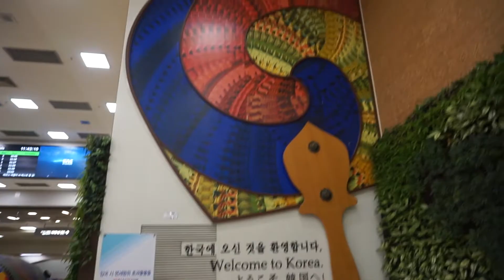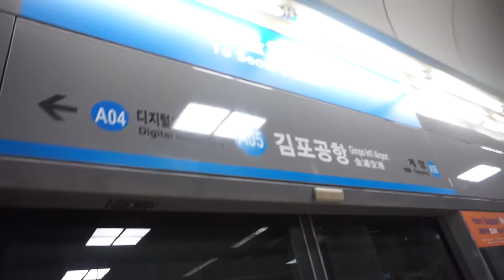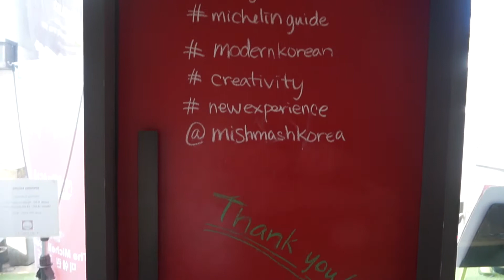Travel with Hopyrion: Korea Day 1 - Arrival and mishmash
Visiting Seoul for a few days before going back home. First day was pretty much just relaxing and eating at Mishmash!